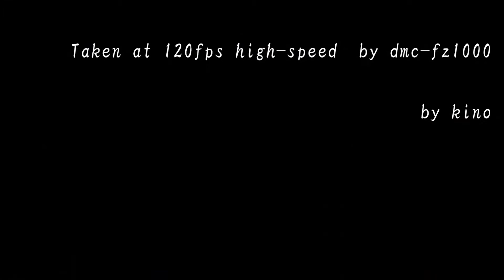マヒワとベニヒワ / Carduelis spinus and Carduelis flammea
マヒワとベニヒワの群れを120fps・4倍速で撮影

Taking flock of Siskins and redpoll at 120fps · 4 speed